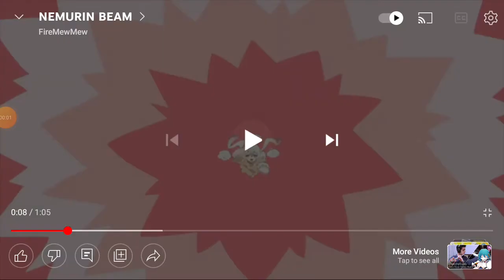nemurin use rock punch at that mr monster English dub